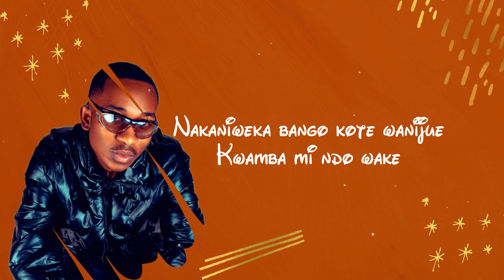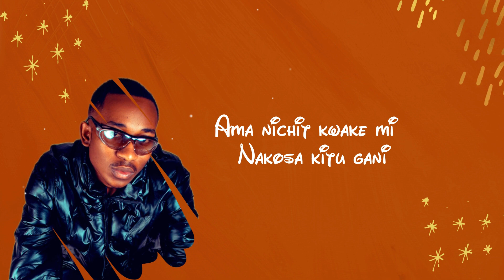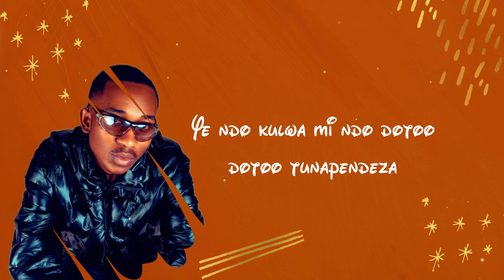Lee Lovve-AMENITEKA(Lirycs video)